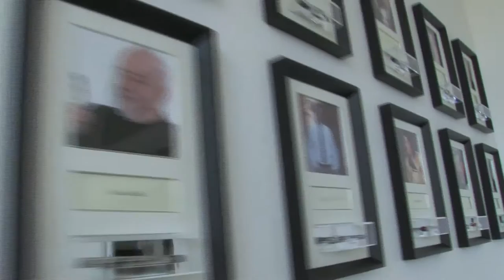MONTEGRAPPA | A brief introduction to our world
Enjoy this brief video introduction to Italy's premier manufacturer of writing instruments, Montegrappa. The video was shot at the company's historical headquarters in Bassano del Grappa and features our CEO, Giuseppe Aquila.